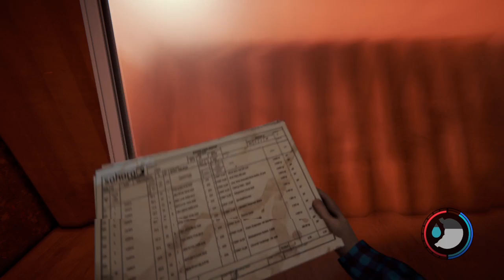The Forest Yacht abbandonato #2